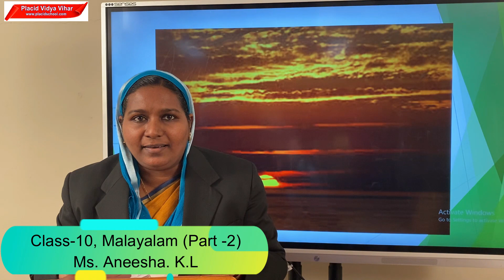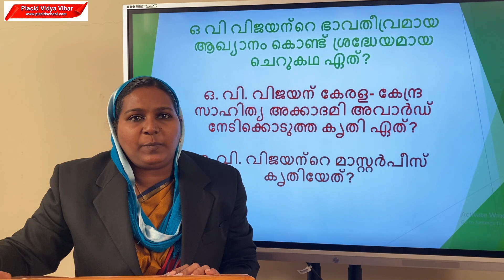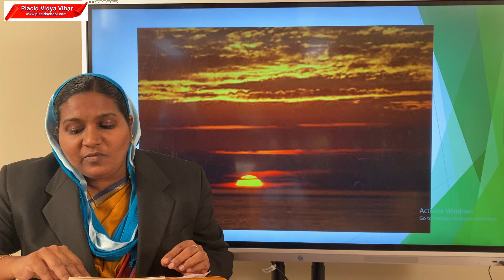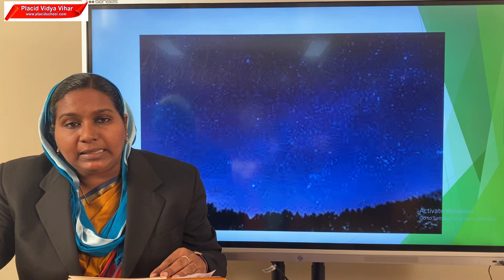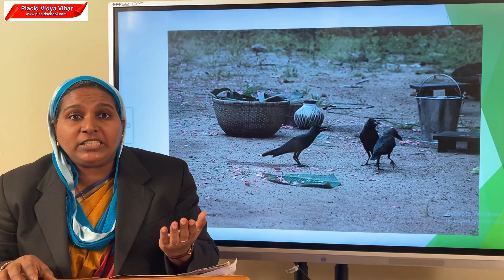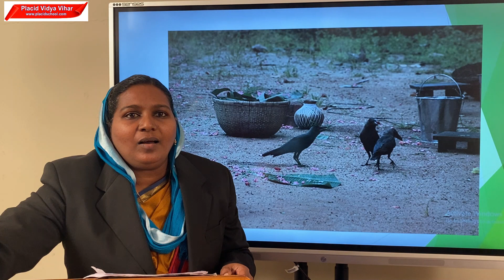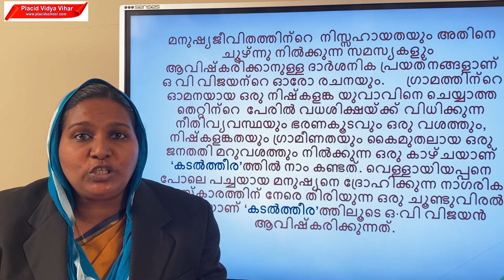Class X Malayalam Part 2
Class by Ms  Aneesha KL
*CBSE Online Teaching Classes I - XII*